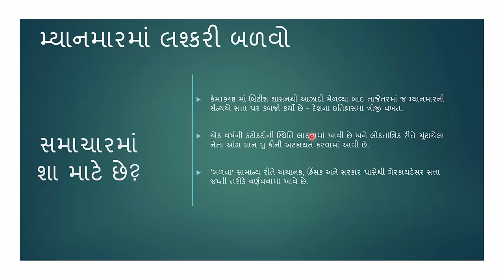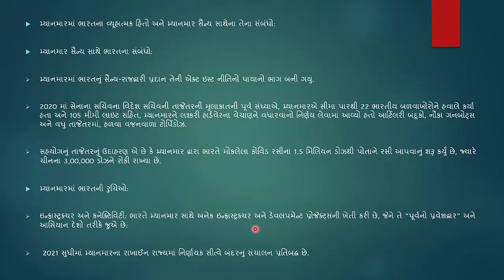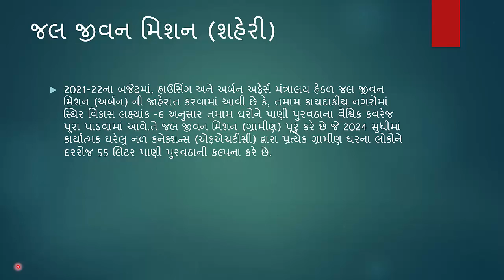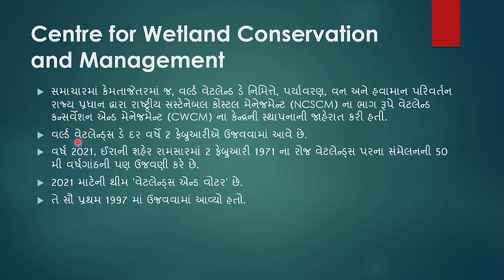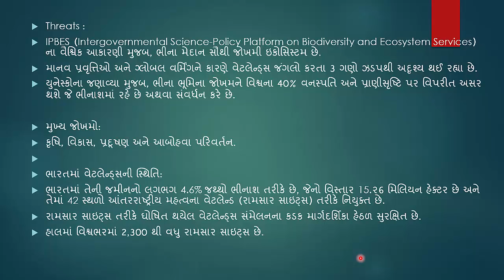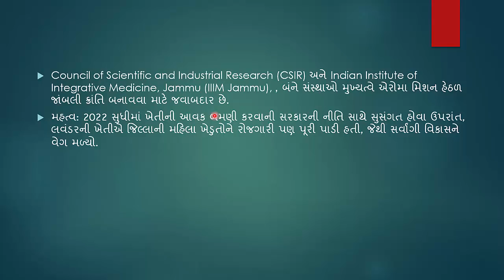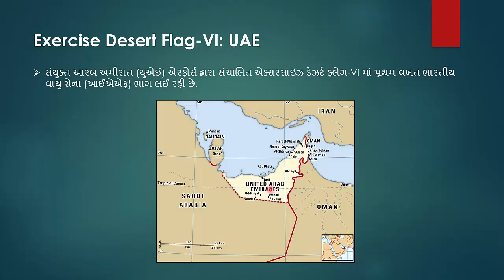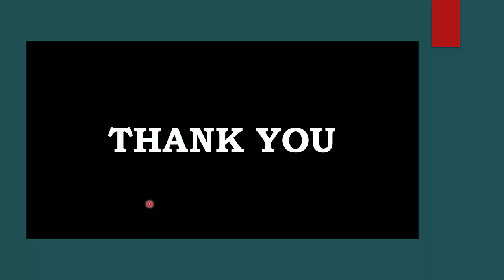વર્તમાન પ્રવાહો - ભાગ 20